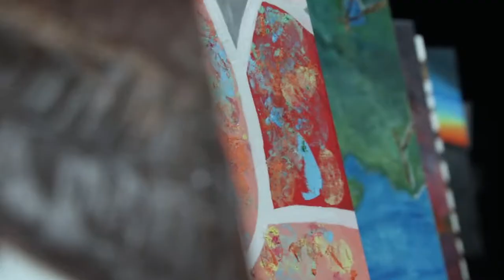Arts Showcase 2017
The following is a snapshot of our annual Arts Showcase that features our wonderful Performing and Creative artists.